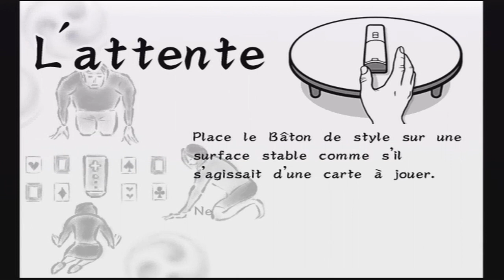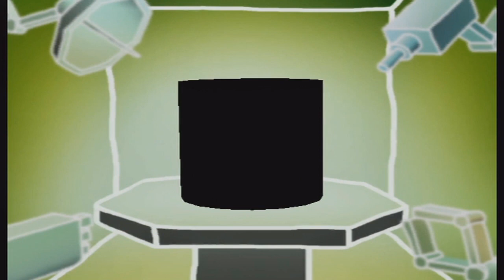Let's Relax & Challenge FR / Wario Ware Smooth Moves #06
Ashley, ma sorcière bien aimée !